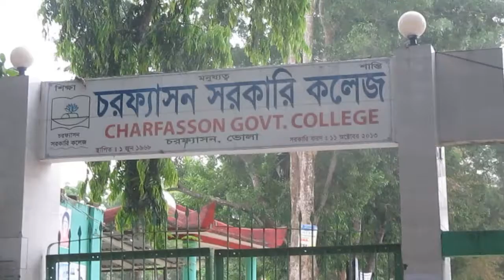Charfasson Gov. College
Charfasson College